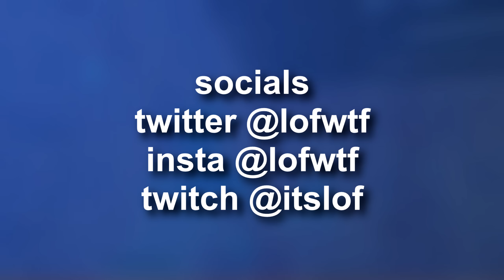Decals 🎨 (Fortnite Montage)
Decals 🎨

socials!